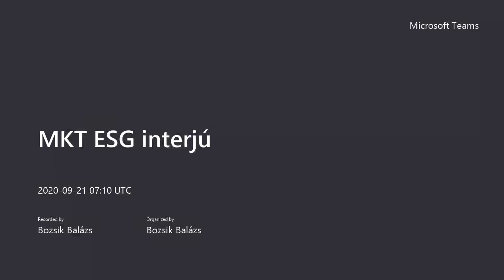58. Közgazdász-vándorgyűlés: ifj. Chikán Attila, ALTEO Nyrt.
58. Közgazdász-vándorgyűlés - Fenntarthatóság, felelős vállalatirányítás: ifj. Chikán Attila, ALTEO Nyrt.